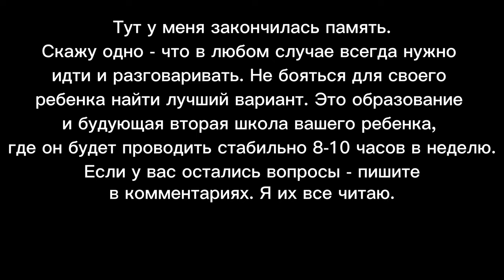Как поступить в музыкальную школу | есть ли коррупция, советы к подготовке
Меня зовут Валентина. Два года я работала в музыкальной школе, пока училась в консерватории. Хочу рассказать о том, как проходят вступительные экзамены глазами педагога.